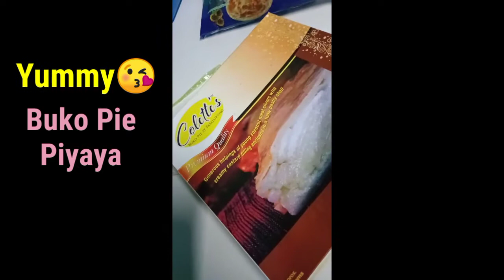Buko Pie/Bongbong Piyaya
Yummy Collets Buko /Bongbong Piyaya